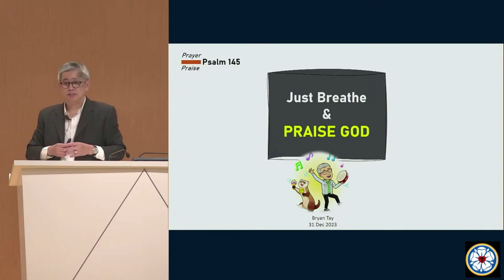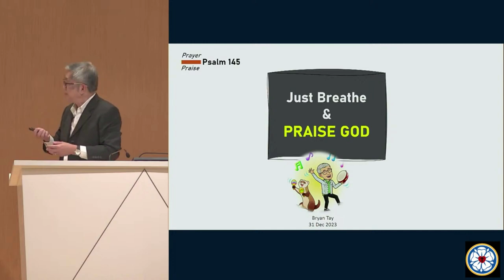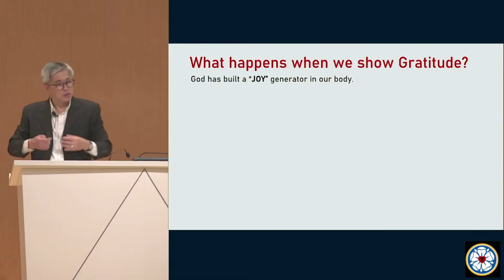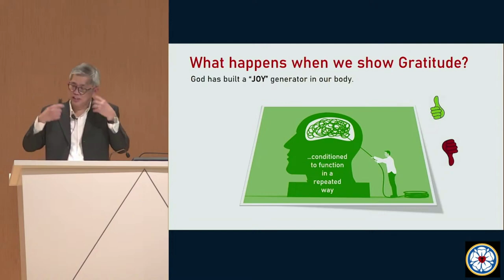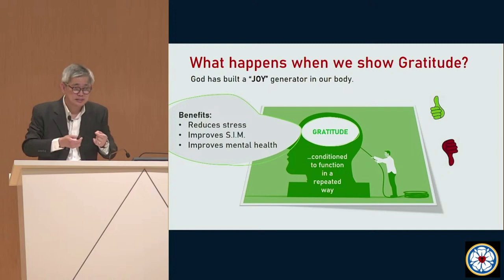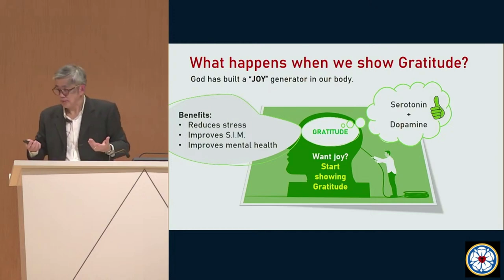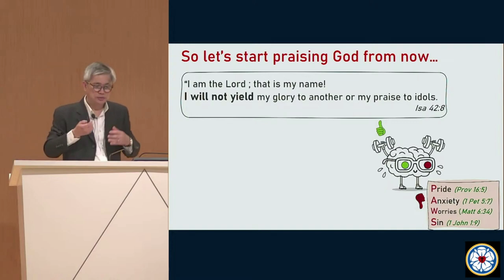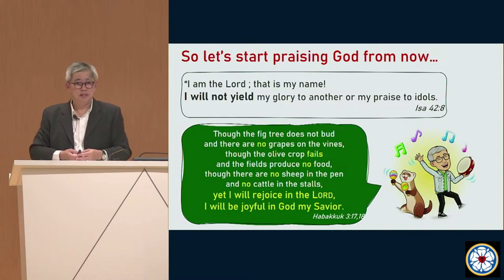Just Breathe & Praise God-31 Dec 2023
Do you know that God has built a "JOY" generator in our body? And what happens when we praise God with gratitude? Find out how this powerful emotion can impact our well-being in positive ways. Let everything that has breath praise the Lord!